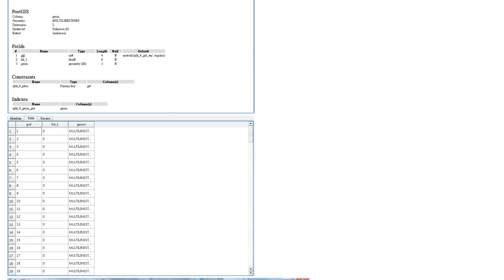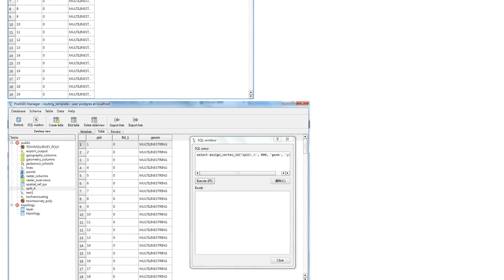GIS: assign_vertex_id problems when creating the node ids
With thanks & praise to God, and with thanks to the many people who have made this project possible! You are responsible for your own actions.